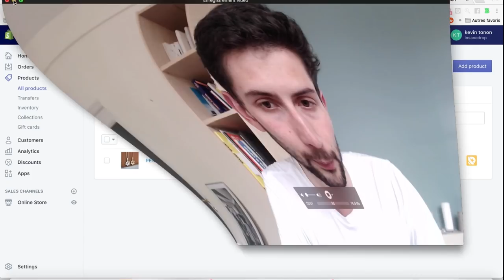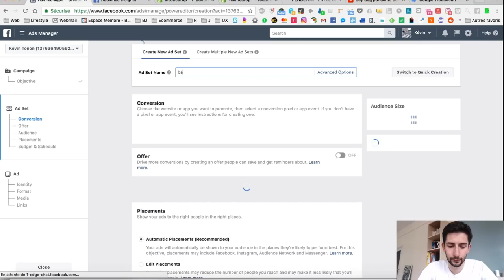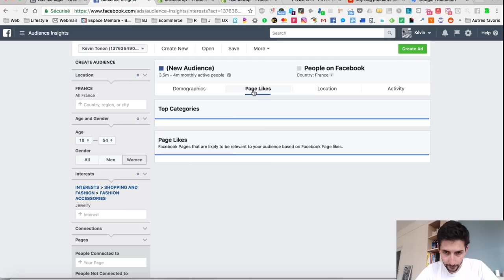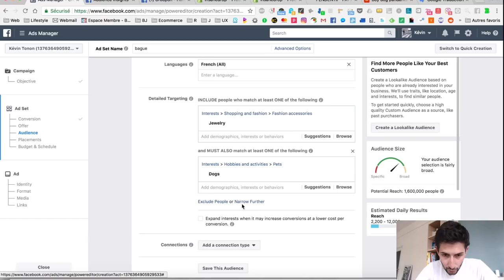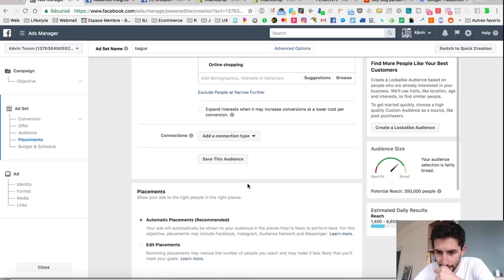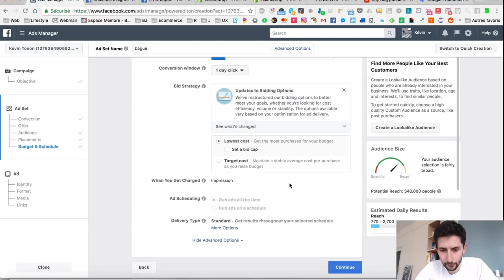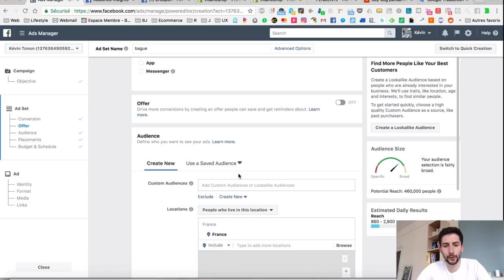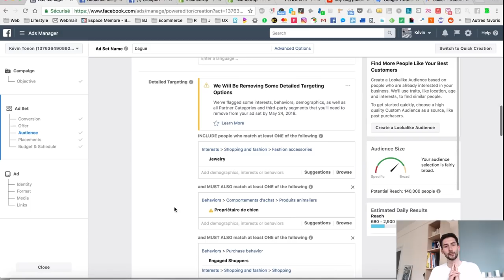[4/7] PUBLICITÉ FACEBOOK + SCALE : Comment faire 3000 €/jour? (2018)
🎓Cliquez ici pour recevoir 97 NICHES SHOPIFY LES PLUS PROFITABLES AVEC PEU DE COMPÉTITIONS:

INSANE DROPSHIP SHOPIFY est une formation gratuite sur Youtube en 7 épisodes pour les personnes débutantes et expérimentées qui veulent apprendre à gagner de l'argent en dropshipping sur SHOPIFY.